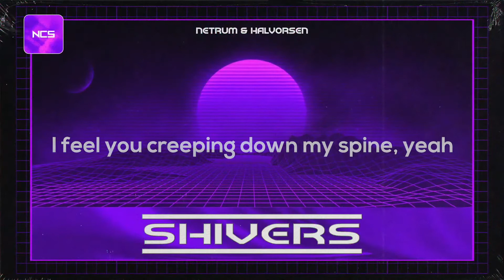Shivers Lyrics New Song Netrum & Halvorsen 2020 English New Song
Lyrics:

It started out on a Wednesday
When I couldn’t figure out
Why you would be mad at me
You say it’s nothing
But it never ever changes
Just like that
It’s always “whatever, anyway”
Every time we try to talk
I’m out of here any day
It’s always something
No, it never ever changes

I get the shivers
Whenever I’m thinking about you
Just wanna’ leave and live without you
Be on my own again
Whenever you go out on line, yeah
I feel you creeping down my spine, yeah
Wanna’ be lone again

Waiting for the...

It's almost night time
Waited for the right time
Wanna' get this right
I'm scared to death
Scared of your eyes
Looking into my eyes
Scared that I'll back out
And hold my breath
Wake up one morning and see your face
I can feel it coming back
These shivers are everyday
I say “it’s over”
I get out of bed and leave, yeah

I got the shivers
Whenever I would think about you
Now that I left I live without you
I’m on my own again
Whenever you went out on line, yeah
Now it’s like everything is fine, yeah
‘Cause now I’m lone again

Waiting for the...

In This Channel You Will Find English Songs And Sounds Which Are Absolutely Free, You Can Now Use Your Channel With Sound, Get All These Benefits For Free Thank You For Subscribe And Spit With Us.